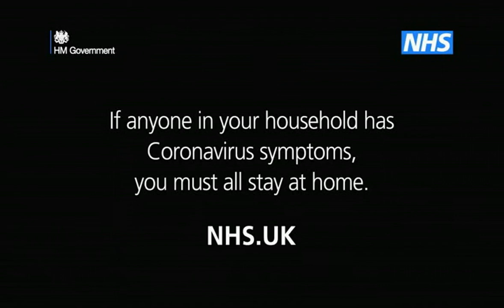Chris Whitty - Coronavirus Egghead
Egghead Chris gives us the UK government advice on how be be good little sheeple and stay at home out of their way.